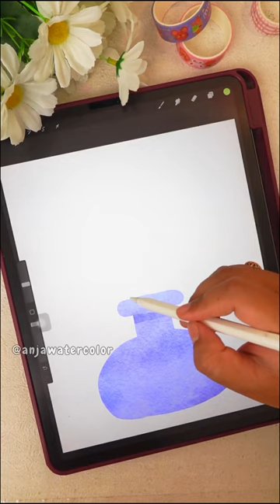Draw with me - Cute floral Bouquet on Procreate!